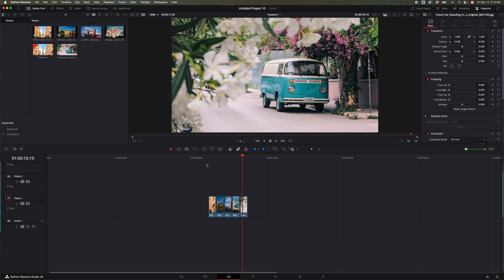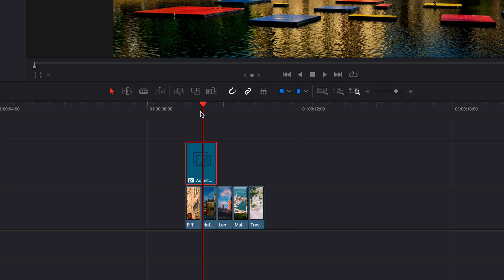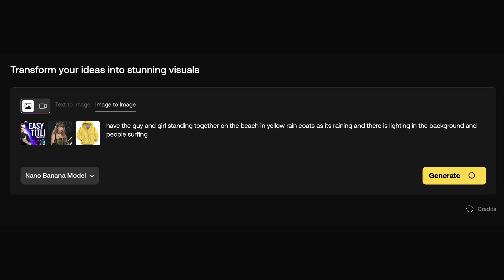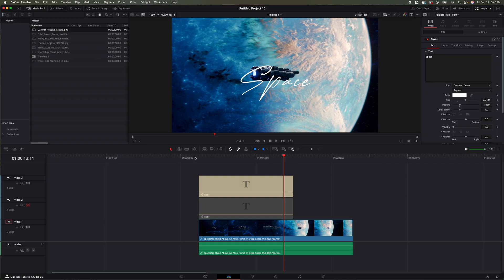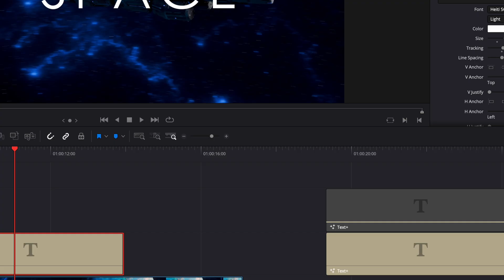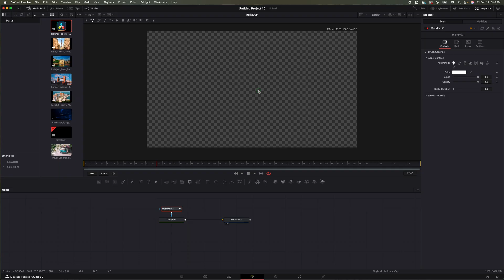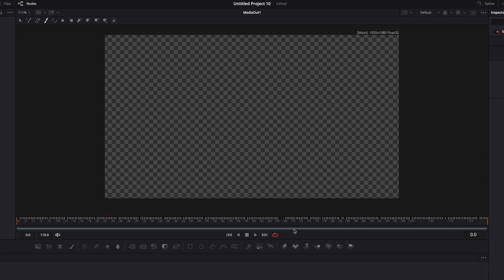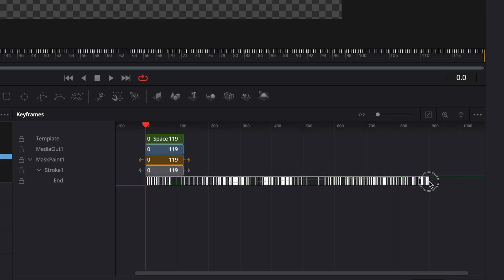DaVinci Resolve Made Easy: 2 Awesome Effects for Creators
🎧 ARTLIST MUSIC + 2 FREE MONTHS!!!

Want to level up your edits fast? 🚀 In this video, I’ll show you 2 awesome and easy effects in DaVinci Resolve 20.1 that anyone can do — even if you’re brand new to video editing. These simple tricks will instantly make your videos look more professional without taking hours to learn.

🎬 What you’ll learn:
Step-by-step walkthrough of 2 beginner-friendly effects
How to customize each effect to fit your style
Pro tips for getting cinematic results quickly

Perfect for creators, filmmakers, and editors looking to get more out of DaVinci Resolve without the stress.

Chapters
0:00 Intro
0:07 Effect 1
3:13 Effect 2

Sony FX3
Sigma 24-70
Best Monitor
Favorite ND
Rode mic pro +
Deity s-mic 2s
Shure SM7B

💡LIGHTING GEAR I USE💡
Key Light
Fill Light
Tube Lights
RGB Light Bulbs
Best Softbox